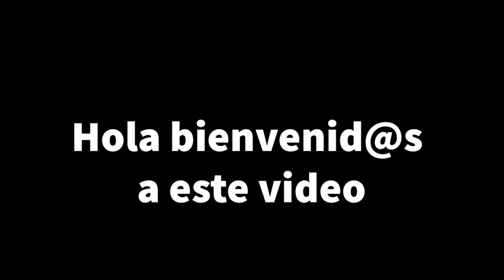Constructed Wetland | Tratamiento de aguas residuales domésticas. Estado federado de Hessen Alemania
El drenaje municipal tiene la función de colectar y transportar las aguas residuales generadas por asentamientos humanos y/o aquellas generadas por ciertas industrias. Sin embargo, en sitios donde no hay drenaje como ocurre en muchas zonas rurales en el mundo, las aguas residuales generadas por asentamientos humanos pueden ser colectadas y dirigidas hacia un humedal artificial para su tratamiento en el sitio.

Este tipo de tratamiento de aguas se le conoce como tratamiento descentralizado de aguas residuales en tanto que no requiere de una compleja red de drenaje para posteriormente conducir el agua residual hacia instalaciones mecanizadas de tratamiento de aguas residuales.

Los humedales artificiales son sistemas de tratamiento de aguas basados en la naturaleza cuya aplicación ha sido bienvenida en muchos lugares del mundo. Principalmente para el tratamiento de aguas de pequeñas comunidades o asentamientos humanos tales como casas habitación donde no es posible conectar las aguas residuales a una red de alcantarillado municipal.

Con el uso de humedales artificiales se logra que este tipo de asentamientos reduzcan su impacto al medio ambiente a través del tratamiento de sus aguas residuales.

En este video se muestra un humedal artificial construido para el tratamiento de aguas de un asentamiento ubicado en las cercanías de la ciudad de Giessen en Alemania (minuto 1:22)- Principios seleccionados de su funcionamiento así como el efluente tratado que produce este humedal son mostrados en los minutos 0:22 y 2:43 respectivamente.

Se agradece a la empresa Janisch & Schultz por la visita realizada a los sistemas de humedales.

Saludos!

Este video fue realizado antes de haber iniciado la cuarentena por COVID-19.